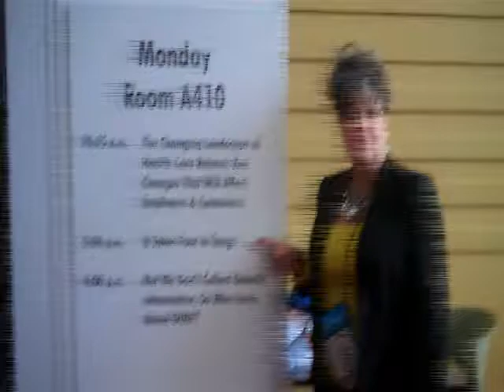Annual SHRM Conference 2012 Testimonial Atlanta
Candy Whirley Presents at Annual SHRM Conference 2012 in Atlanta, GA.  Participant Testimonial.